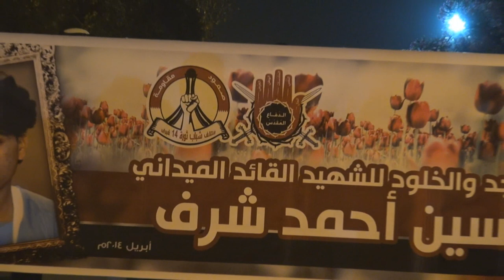العكر تعاهد الشهيد حسين شرف في مسيرة حاشدة 2/4/2014 Bahrain